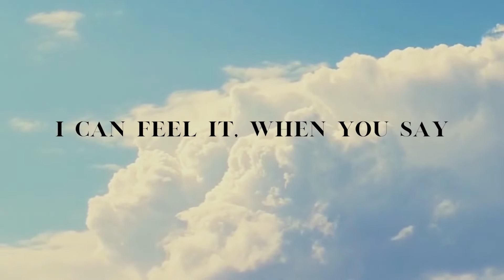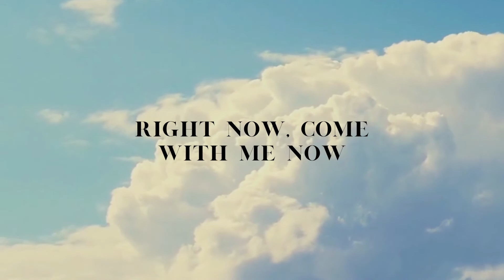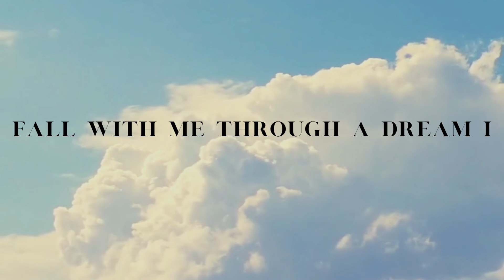Josh Rennie-Hynes - Head in the clouds (lyric video)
'Head in the clouds' is the latest single from Josh Rennie-Hynes. It is taken from his album ‘LIGHT/SHADE’ coming in 2023.

Written by Josh Rennie-Hynes and Kyle Henderson
Produced by Kyle Henderson